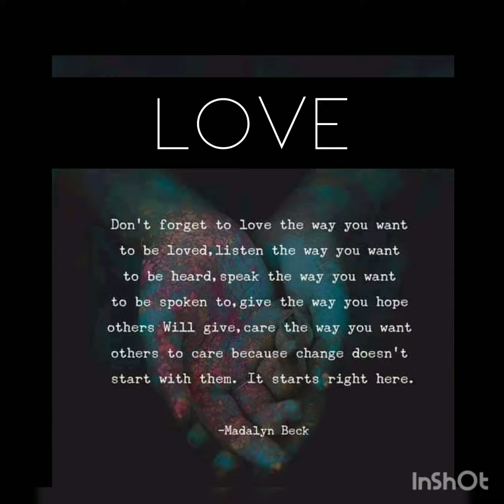What is Love? - A perspective To Consider